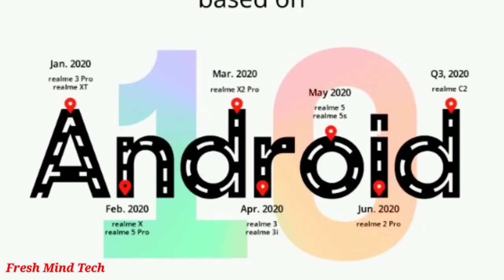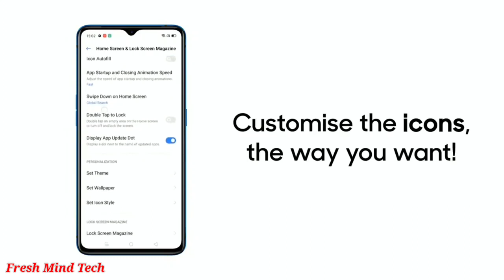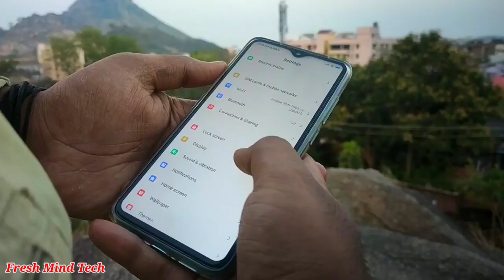Realme UI & Android 10 Update For Realme 3/ 3i/ 5/5i/5s/2 Pro/C2 Official Release Date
Fresh Mind Tech
Freshmindtech

• Realme UI & Android 10 Update
• Realme UI
• New Software Update for Realme
• Realme UI Update Release Date
• Realme UI Update for Realme 5 , 5i, 5s
• Realme UI Update For Realme 3 & 3i
• Realme UI Update For Realme 2 pro